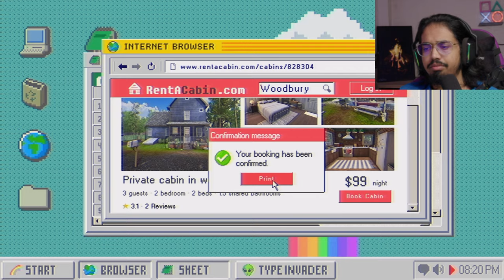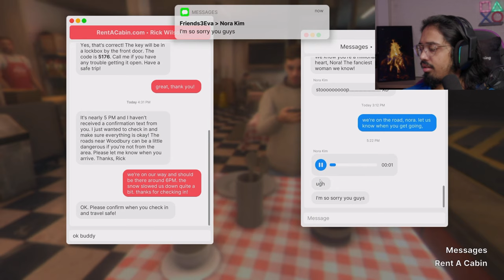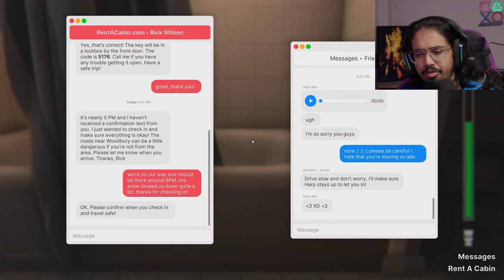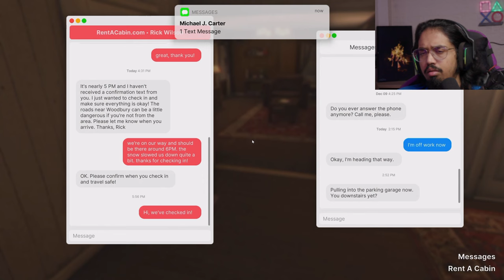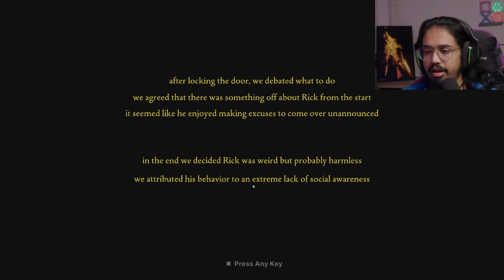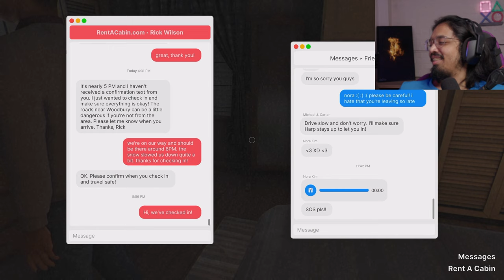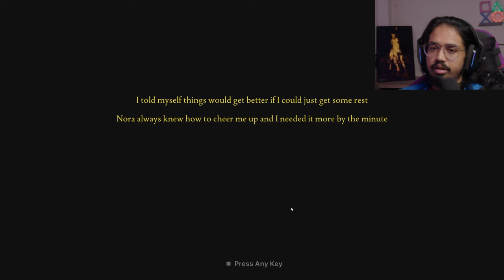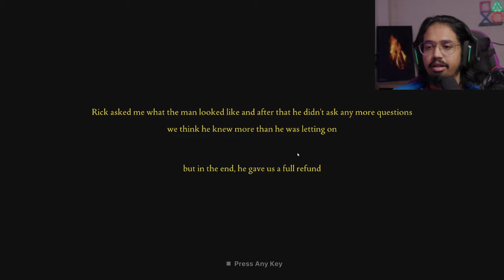Someone Broke in my Air BnB...Fears to Fathom Woodbury Getaway Full game